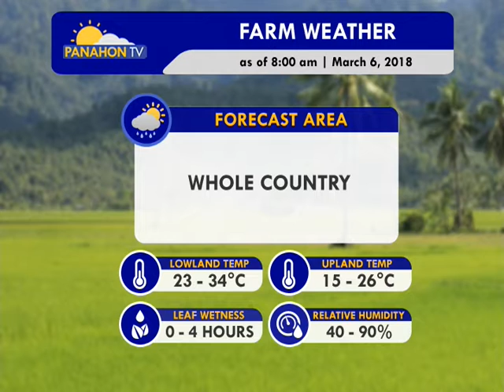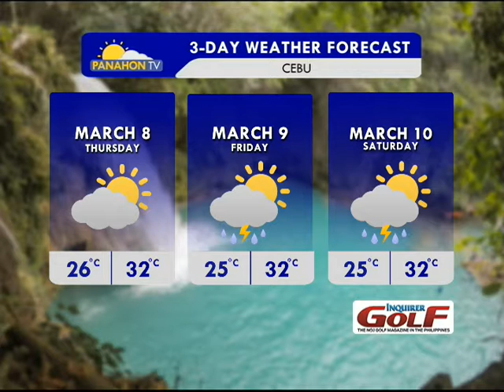Panahon.TV | March 7, 2018, 6:00AM (Part3)